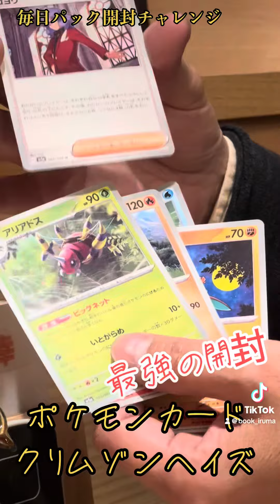和幸で最強の開封【Every Day Pack Opening Challenge】毎日パック開封チャレンジ2024.4.5ポケモンカード、クリムゾンヘイズ【最強の庄田リスペクト】